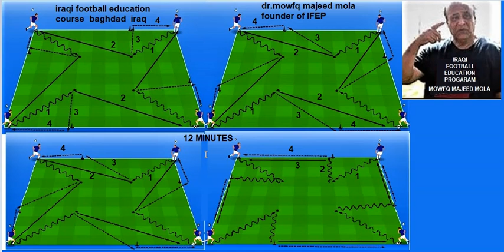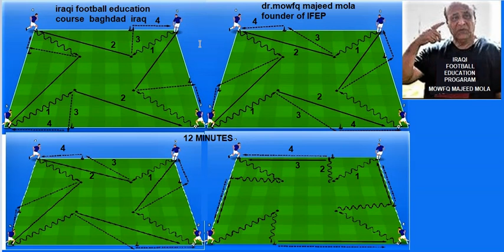IRAQI FOOTBALL EDUCATION PROGRAM 27 DR.MOWFQ MAJEED MOLA